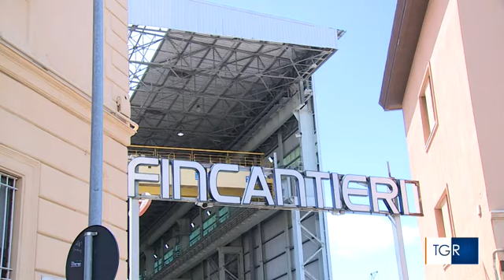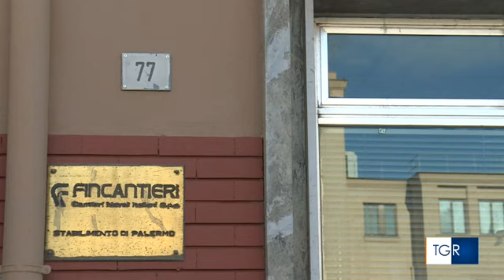RAI3 TGR SICILIA - Incidente mortale ai cantieri navali, lunedì sciopero - (08-12-2022)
Un operaio dell'indotto, Angelo Salamone, è stato travolto da un basamento. Dolore e rabbia tra i colleghi. Lunedì la mobilitazione.

Fonte: RAI